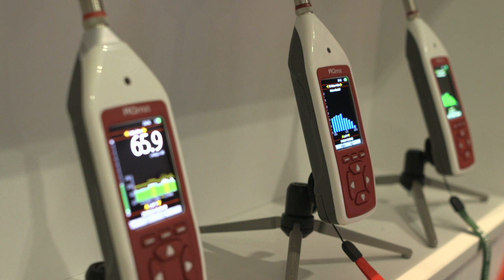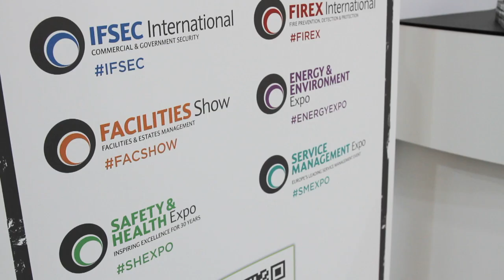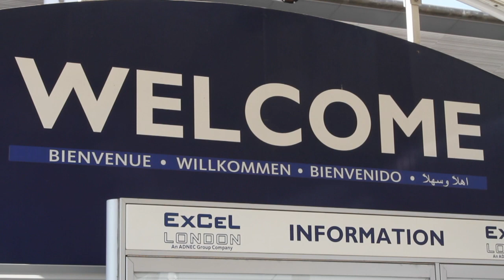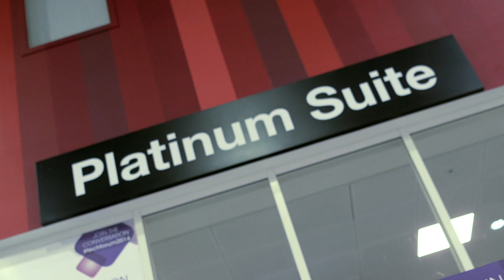The Protection and Management Series and Internet World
Find out how UBM successfully relocated Internet World and The Protection and Management Series to ExCeL London from Adrian Newton and Simon Mills. Also hear about the successful launch of London Tech Week.